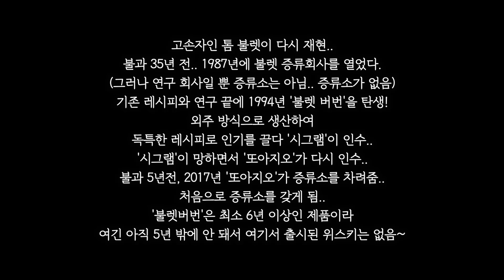불렛 버번!! 샌프란시스코 위스키 대회 '대상' 수상작을 엄청 까보았습니다;;;ㅣ어디서나 위스키~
오늘의 반스키?! 불렛 버번!!
저희만의 새로운 버번 3대장으로 적합한지 엄격히 검증해 보았습니다~!
(이번 편의 극단적 평가는 개인의 입맛 차이가 있으니 재미로만 봐주세요 ㅎㅎ)

평범한 우리들의 솔직한 위스키 리뷰!

파이널 컷 프로 / Vrew

- 장비 -
갤럭시 노트 10 / 캐논 450D / 코미카 VDLive 10

- 무료 음원 -
chonklap! by out-of-flux Artlist
pashosho by randy-sharp Artlist
breath-of-light by alexgrohl Artlist
Need A Lover - Dani Jalali
fun-fun-fun by dimitrix Artlist
one-in-a-million by curtis-cole Artlist
i-dont-get-the-lesson by ziv-grinberg Artlist
Afterparty - Balloonplanet
jb by ido-maimon Artlist
Stova - River Lume
Neon Affair - Notize
Cool Cats - Family Kush
this-life-of-time by beò Artlist
tango-bolero by luc-allieres Artlist
So Typical (Feat. Emilia Ali) - Nbdy Nprtnt
Can You Make It__ - Out Of Flux
Auld Lang Syne   Lone Star Vibes - Mack Price